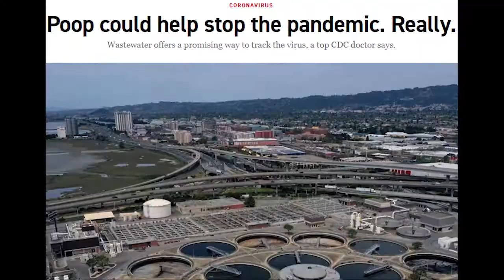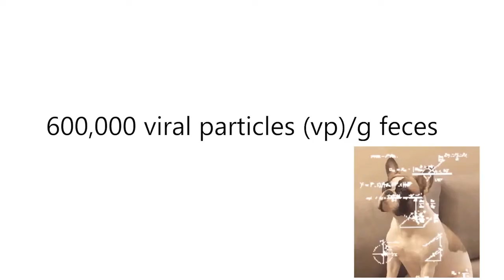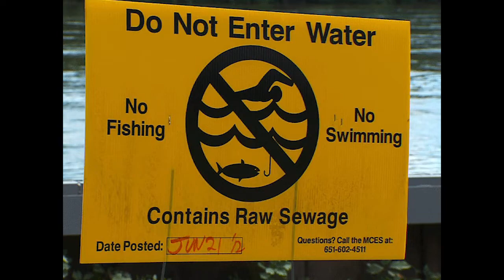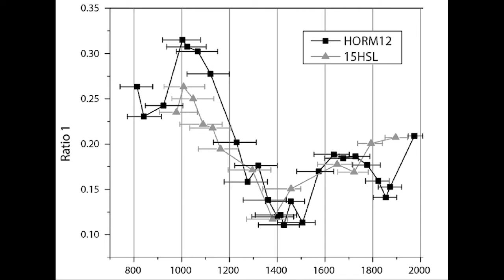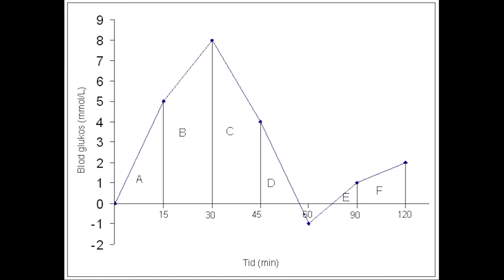Coronavirus and Coprolites: What Poop Says About Your Health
A promising study shows how the coronavirus may be detectable from fecal particles in wastewater. Let's go over what else poop can tell us about health. Thanks to Albert, Jefferey, Mary, Rebecca, and Rob for sending ideas on this topic - you're the best!

References:

Bryant, V. M., & Reinhard, K. J. (2012). Coprolites and archaeology: the missing links in understanding human health. Vertebrate coprolites: New Mexico museum of natural history and science, bulletin, 57, 379-387.

Gilbert, M. T. P., Jenkins, D. L., Götherstrom, A., Naveran, N., Sanchez, J. J., Hofreiter, M., ... & Parr, R. (2008). DNA from pre-Clovis human coprolites in Oregon, North America. Science, 320(5877), 786-789.

Reinhard, K. J., & Bryant, V. M. (1992). Coprolite analysis: a biological perspective on archaeology. Archaeological method and theory, 4, 245-288.

Shillito, L. M., Blong, J. C., Green, E. J., & Van Asperen, E. (2020). The what, how and why of archaeological coprolite analysis. Earth-Science Reviews, 103196.

White, A. J., Stevens, L. R., Lorenzi, V., Munoz, S. E., Lipo, C. P., & Schroeder, S. (2018). An evaluation of fecal stanols as indicators of population change at Cahokia, Illinois. Journal of Archaeological Science, 93, 129-134.